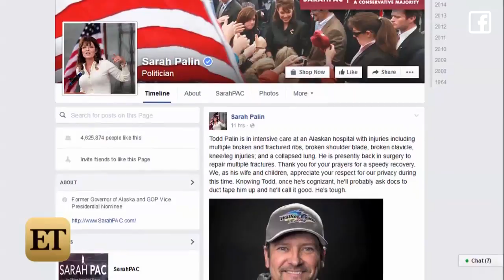Sarah Palin Details Husband Todd's Injuries After Near-Fatal Snowmobile Accident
Todd Palin is currently in intensive care at an Alaskan hospital with multiple injuries.